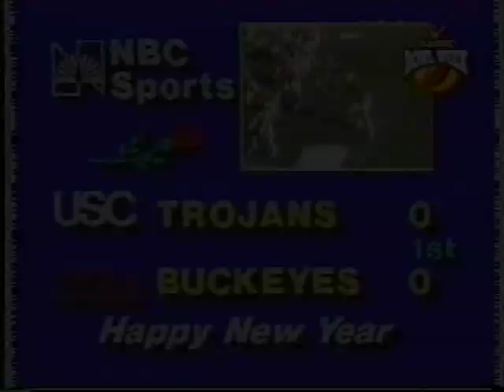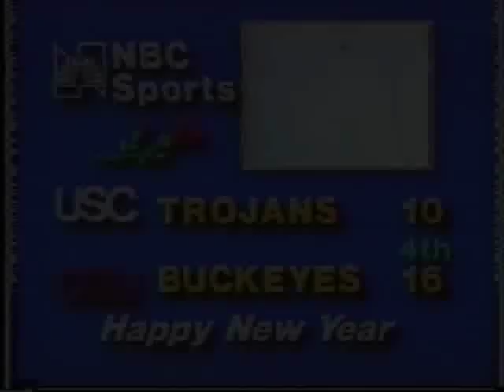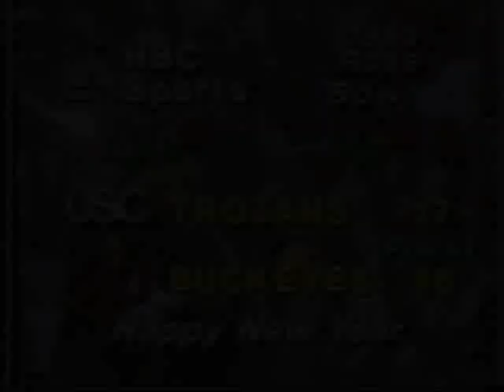1980 Rose Bowl - Ohio State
Another great Trojan win over the Buckeyes